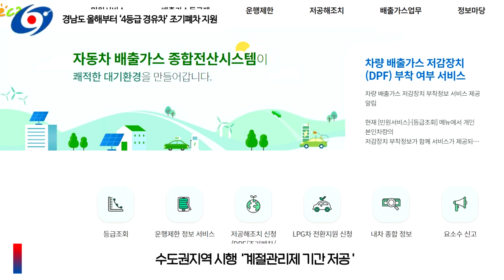경남도 올해부터 ‘4등급 경유차’도 조기폐차 지원 설윤지기자 경남연합일보TV 국민비즈티비 국민biztv 설윤지기자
배출가스 4등급 경유차·건설기계까지 조기폐차 지원
자동차 배출가스 누리집 시스템 소유차량 등급 조회

경남도는 올해부터 저공해 조치 사업인 조기폐차 지원 대상을 배출가스 5등급 경유차에서 4등급 경유차까지 확대한다고 밝혔다.

 현재 도내 4등급 경유차는 총 9만5234대로, 그중 매연저감장치가 장착되지 않아 입자상 물질이 상대적으로 많이 배출되는 7만579대를 대상으로 조기폐차를 지원한다.

 구체적인 지원 대상은 배출가스 4·5등급 경유자동차 또는 2009년 8월 31일 이전 배출허용기준을 적용해 제작된 도로용 건설기계이다.

보유하고 있는 자동차의 배출가스 등급은 자동차 배출가스 누리집 시스템 간편히 조회할 수 있다.

 환경부 지침 확정 이후 2월 중 시·군에서 사업 공고할 예정이다.

신청 방법은 시·군 홈페이지 사업 공고문을 참고해 지원 신청서와 서류를 갖춰 시·군청 기후대기과(환경과)를 방문하거나, 등기우편, 이메일, 자동차 배출가스 누리집 시스템 접수 가능하다.

 또한, 수도권지역에서 시행되던 ‘계절관리제 기간 저공해 미조치 5등급 경유차 운행 제한’이 지난해 12월 1일부터는 부산광역시와 대구광역시까지 확대됐으며, 현재 대전광역시, 울산광역시, 광주광역시, 세종특별자치시는 시범 단속을 진행 중이다.